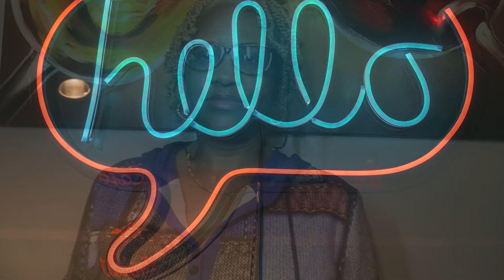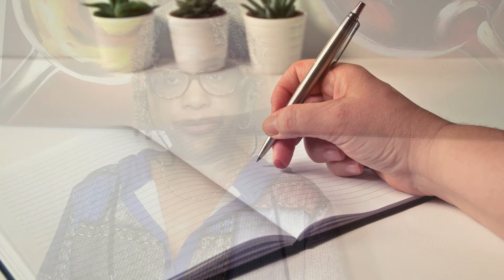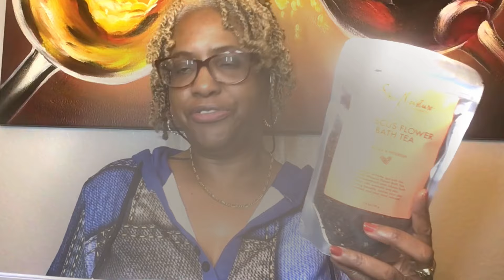GIFT SETS HAUL / HAUL-A-WAY #3 THE PRICE IS WHAT!! !! PLAY TO WIN TEMU AND POST EXCHANGE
We have put together some gift sets and all you have to do is guess the price to be placed in the lucky jar and wait for the draw date.

ebay seller: shopping4you2020